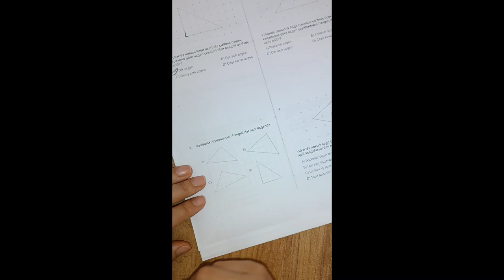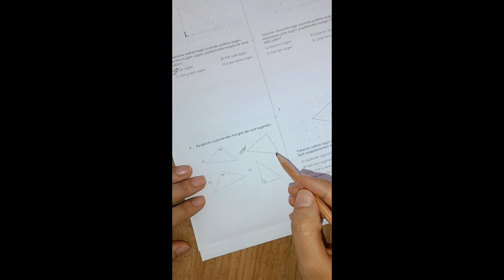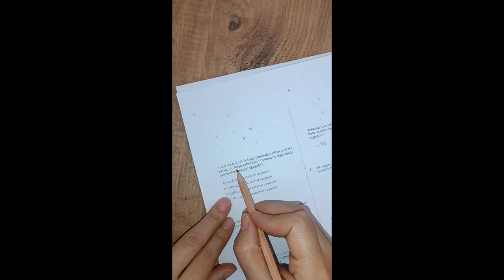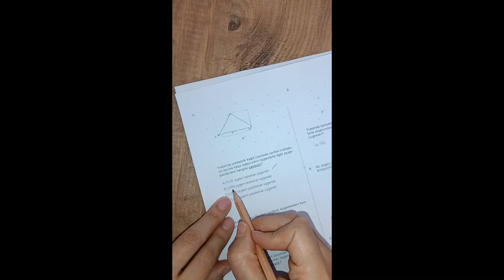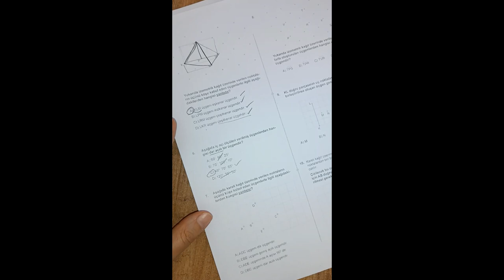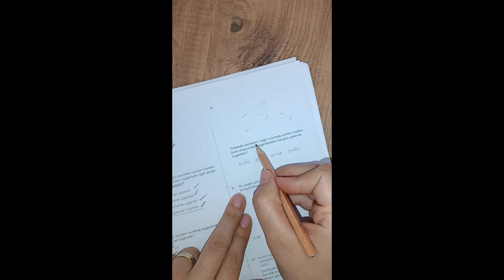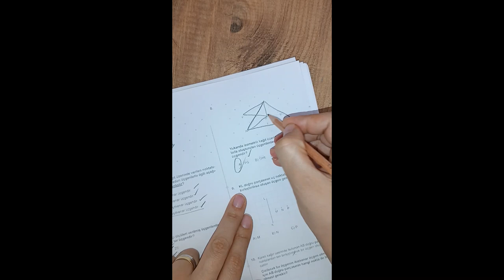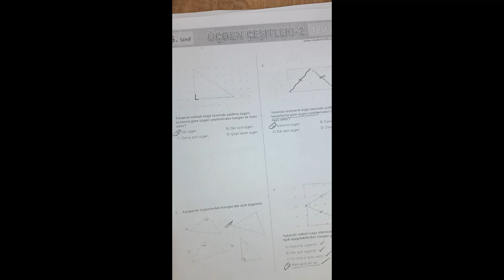Test 25 - Üçgen Çeşitleri-2 Testi Çözümü (5. Sınıf)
5. sınıf Üçgen Çeşitleri konusu ile ilgili testin çözümü.
Üçgen Çeşitleri-2 Testi indirmek için;

5. Sınıf Testleri için;

5. Sınıf Konu Anlatımları için;